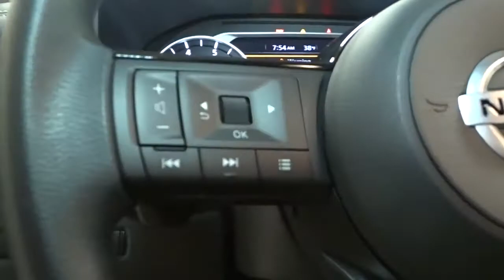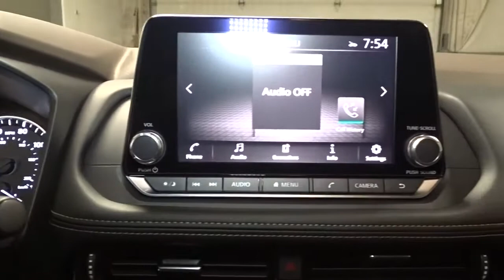2021 Nissan Rogue Hillside, Newark, Union, Elizabeth, Springfield, NJ 410274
2021 Nissan Rogue available in Hillside, New Jersey at Route 22 Nissan. Servicing the Newark, Union, Elizabeth, Springfield, NJ area.

The Smart Way to Buy! Are you tired of hidden fees and bogus rates ruining your search process? Now there's a way to avoid all of the nonsense Introducing the smart way to buy from Route 22 Nissan the most trusted and respected Nissan dealer in New Jersey serving Hillside, Newark, Irvington, Elizabeth, Union, Springfield, Woodbridge, Roselle Park, Linden and North Plainfield. Advantages of the smart way to buy are endless. There is no pressure throughout your search. You can finally feel at ease when purchasing a car since there are no hidden fees, there are no surprises no gimmicks revealed when you finally make a decision. Route 22 Nissan salespeople are direct and value your time, so there is no back and forth or confusion we know it's necessary for you to feel comfortable during the buying process and want to earn your trust. This Nissan includes: [B93] CHROME REAR BUMPER PROTECTOR (PIO) [B92] BLACK SPLASH GUARDS (SET OF 4) (PIO) [L92] 1-PIECE CARGO AREA PROTECTOR *Note - For third party subscriptions or services, please contact the dealer for more information.* Want more room? Want more style? This Nissan Rogue SV is the vehicle for you. Save money at the pump with this fuel-sipping Nissan Rogue. Take home this 2021 Nissan Rogue SV and enjoy the safety and added performance of AWD. Thank you for giving us the Opportunity for helping you with your New or Used Car purchase. Route 22 Nissan makes every effort to verify all equipment and features on each and every vehicle.Please understand this may be provided by 3rd parties please verify with the dealership for accuracy.